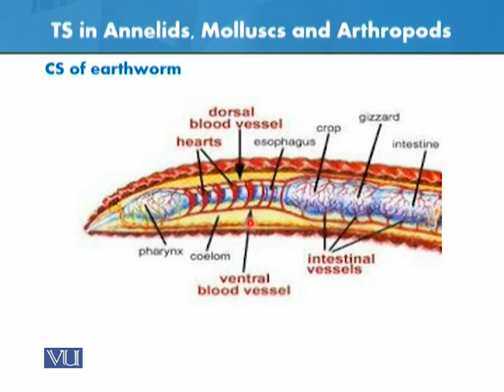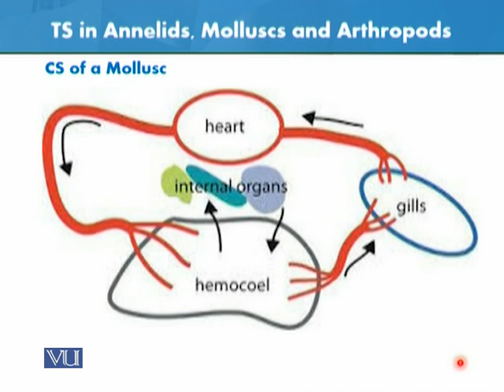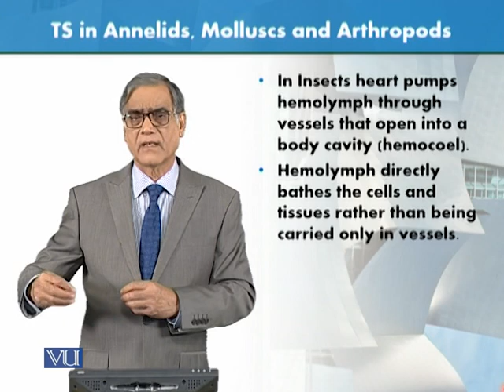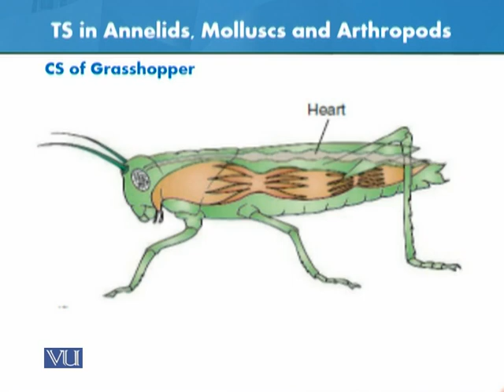TS in Annelids, Mollusca and Arthropods | Animal Form & Function 1 (Theory) | ZOO516T_Topic146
Topic146: Transport System in Annelids, Mollusca and Arthropods,
By Dr. Javed Iqbal